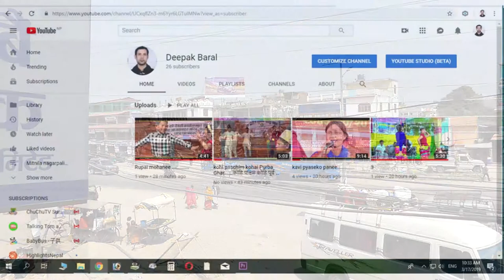बर्दिबास मा जे देखियो जस्ताको तेस्तै ...........Bardibas Maa je dekhiyo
Bardibas Maa je dekhiyo